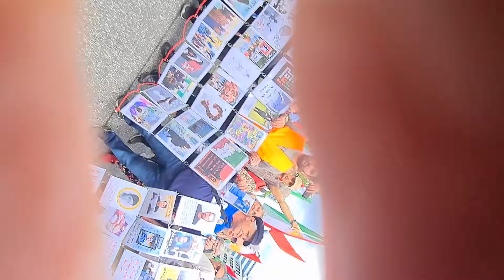Rede von Jacqueline Ahmadi auf der Kundgebung "Gegen Kalifat, Islamismus und Antisemitismus"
Rede von Jacqueline Ahmadi (Frauenrechtsaktivistin und Straf- und Verkehrsrechtsfachanwältin) bei der Kundgebung "Gegen Kalifat, Islamismus und Antisemitismus" am Samstag, 04. Mai 2024.

Anlässlich einer islamistischen Demo, die kürzlich in Hamburg stattfand, hat Kulturbrücke Hamburg e.V. zusammen mit dem Verein Säkularer Islam und der Kurdischen Gemeinde Deutschland eine Gegenkundgebung organisiert! Unsere Demo lief unter dem Motto "Weder Kalifat, noch Patriarchat, nur Einigkeit, Recht und Freiheit - für freiheitlich demokratische Werte und unser Grundgesetz".

Es sprachen Politiker fast aller demokratischen Parteien und zahlreiche Vertreter:innen zivilgesellschaftlicher Organisationen, sowie muslimische und jüdische Menschenrechtsaktivist:innen. Rund 1.000 Menschen waren mit uns auf der Straße und haben sich für unsere Demokratie stark gemacht. Vielen Dank für euer Engagement! ❤️